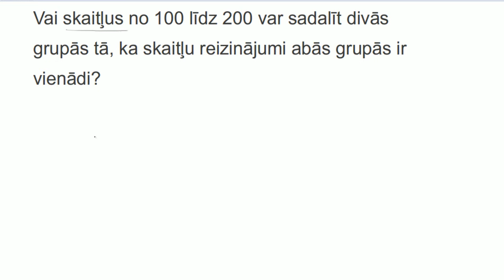AMO2013, 6.klases 4.uzdevums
Vai skaitļus no 100 līdz 200 var sadalīt divās grupās tā, ka skaitļu
reizinājumi abās grupās ir vienādi?